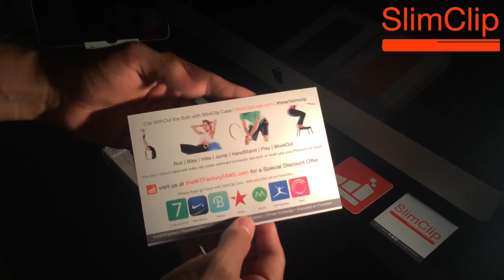SlimClip - El mejor protector para hacer ejercicio - theWTFactory (Unboxing) (Review)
Agradecimiento especial a theWTFactory por brindarnos el SlimClip